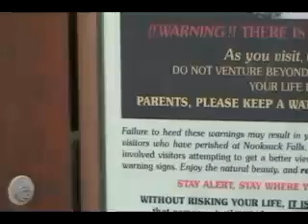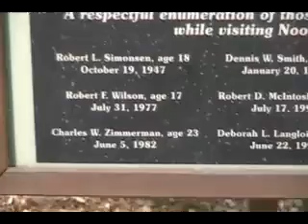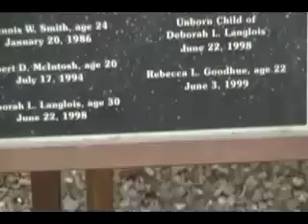Nooksack Falls 08-15-2007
Video from a drive we took to Nooksack Falls